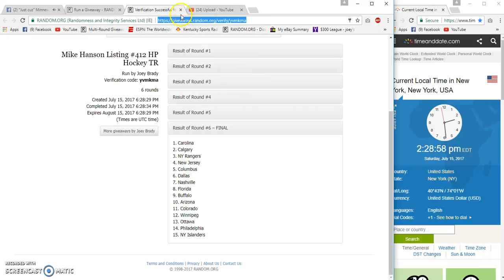Mike Hanson Listing #412 HP Hockey team random